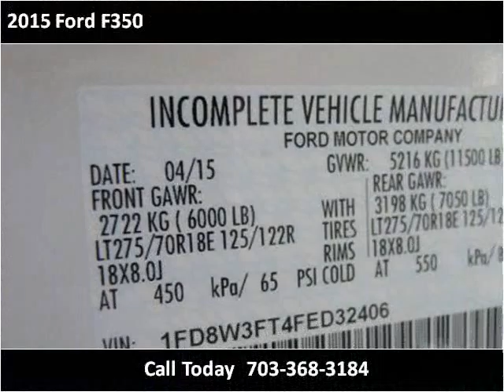2015 Ford F350 New Cars Manassas VA